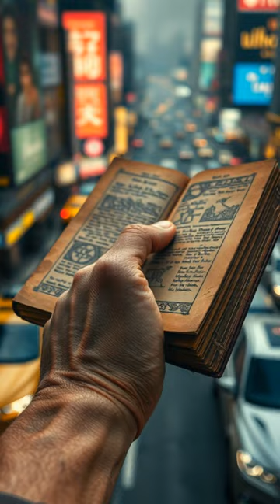Trapped in School for 60 Years! 😱